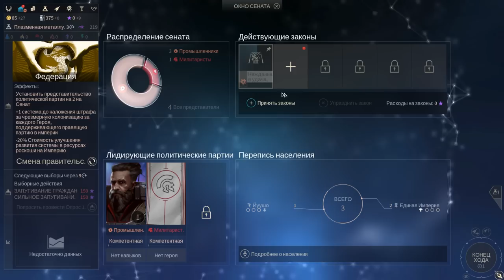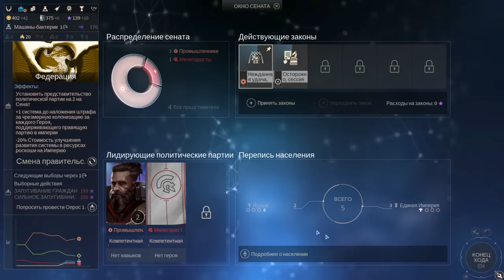Единая Империя покоряет галактику! Серия №1: Империя и пираты. Endless Space 2 на высокой сложности